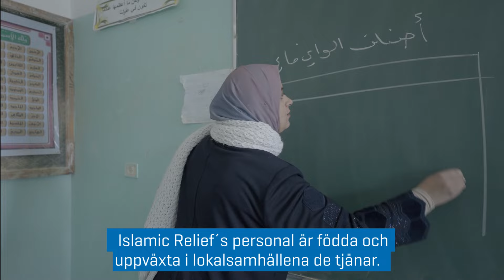Hamsa kan nu gå i skolan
Hamsa älskar att plugga, särskilt teknik som är hennes favoritämne. Dina gåvor denna Ramadan bidrar till att stärka hoppet hos barn som Hamsa, alhamdulillah!